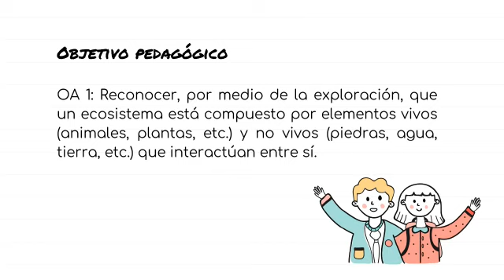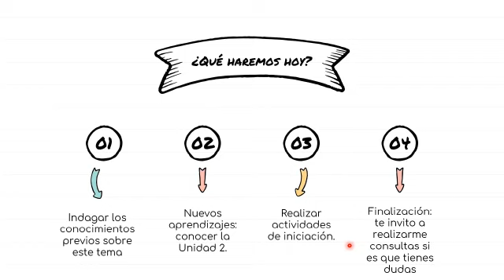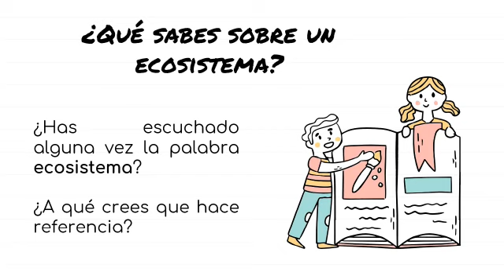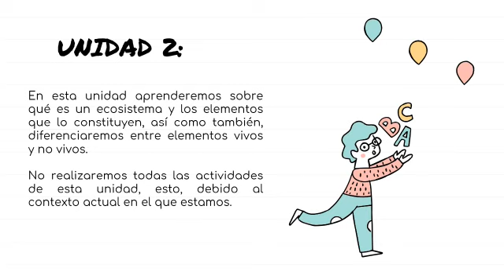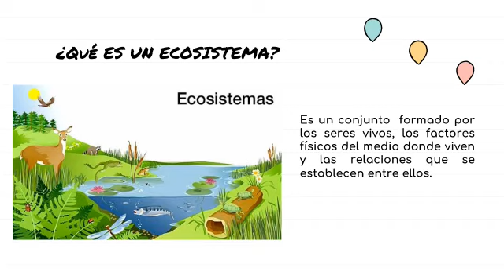ciencias cuarto 6